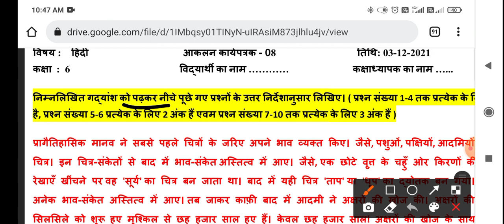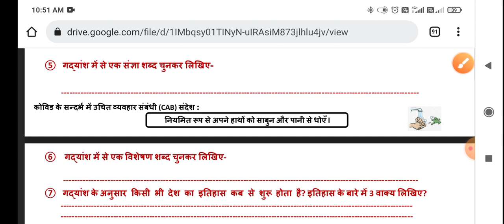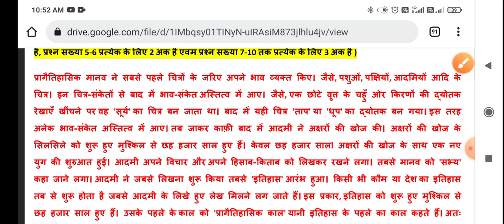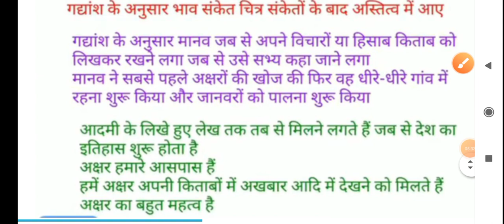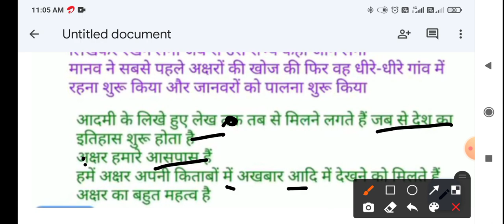Class 6th hindi assessment no 8 (03/12/21) both medium || hindi assessment no 8 class 6 | solution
Doraemon sir
Hello students , आप सभी का स्वागत है let's get kids YouTube channel पर आज इस वीडियो में आपको कक्षा 6 (class 6)  की doe Assessment का solution with the detail knowledge के साथ एक अच्छा explanation देने की कोशिश करेंगे ।

Hindi Assessment 8 class 6 (03/12/21) Both medium / Hindi Assessment 8 class 6 / Assessment 8 class6 Hindi

class 6 Hindi  Assessment 8
Assessment 8 Hindi  class 6
class 6 Assessment 8 Hindi
Assessment 8 class 6 Hindi
Hindi  Assessment 8 class 6
Hindi  class 6 Assessment 8
Hindi  Assessment
Assessment number 8
class 6 Assessment number 8 Hindi
Assessment 8 Hindi  class 6th
class 6th Hindi  Assessment 8
Assessment 8 class 6th Hindi
Hindi  Assessment 8 class 6th
Hindi  class 6th Assessment 8
class 6th Assessment number 8 Hindi
Assessment number 8 Hindi  class 6
Assessment number 8 class 6 Hindi

Hindi  Assessment number 8 class 6th

Assessment number 8 class 6th Hindi
Hindi  Assessment number 8
6th class
6th class ki Assessment number 8 Hindi
6th class Assessment number 8
6th class ki Assessment
aaj ki Assessment
Both medium
today Assessment
03 November Assessment
 class 6th ki Assessment no. 8 of subject Hindi
Assessment no 8 of class 6th of the subject Hindi
Subject Hindi Assessment no.8 of class 6
03/12/2021 date ki Assessment sub Hindi class 6th
Class 6th Assessment number 8 subject Hindi in both  medium
Class 6 Assessment - 8 Hindi ,class 6 Assessment no 8 Hindi  2021
Class 6 Hindi Assessment no 8 (03/12/21)
Class 6 Assessment number 8 in both  medium 2021 class 6 Assessment no 8 , subject Hindi date on (03/12/21)